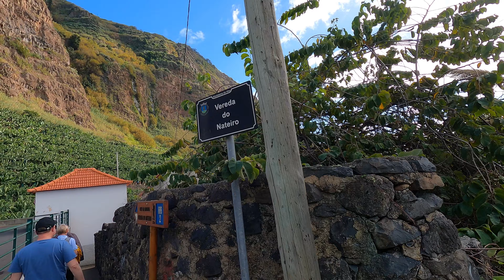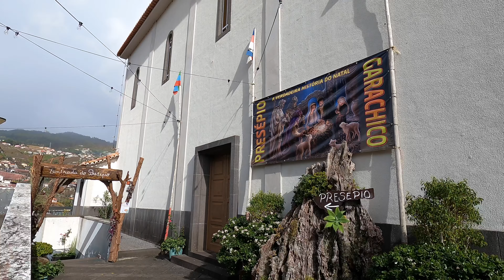Discover the Hidden Gems of Madeira | Tour of the South Side of Madeira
Hello Travelers!!!  🌴 Embark on an unforgettable journey with us as we explore the breathtaking beauty of Madeira! 🌺 Join our guided tour to Faro da Ponta do Fargo, Garachico, Madalena do Mar, Ponta do Sol, Camara de Lobos and an exhilarating hike along the Levada do Norte. 🥾 Immerse yourself in the rich culture, stunning landscapes, and unique experiences that Madeira has to offer.

Faro da Ponta do Fargo - Marvel at the panoramic views from the iconic lighthouse. Discover the fascinating history and significance of this coastal landmark.
⛪ Garachico - Step into the historical town of Garachico and witness its XXL xmas nativity scene
🌊 Madalena do Mar  Discover the hidden gems of this coastal village and a stroll through a Banana Plantage
☀️ Ponta do Sol - Immerse yourself in the warmth of Ponta do Sol, the sunniest village on the island
🌿 Levada do Norte Hike - Lace up your hiking boots for an unforgettable adventure along the Levada do Norte. Trek through lush landscapes, picturesque valleys, and scenic viewpoints.
🏞️ Camara de Lobos - Explore the charming fishing village of Camara de Lobos, known for its vibrant atmosphere and stunning waterfront.

🎥 Love travel vlogs and exploring beautiful destinations? Look no further! Feel the excitement of city walks, travel insights, and walking tours, making you feel like you're on a European tour with us.

-vorgewandert-